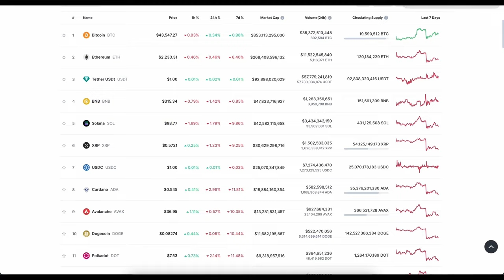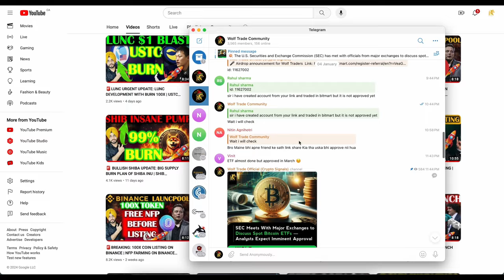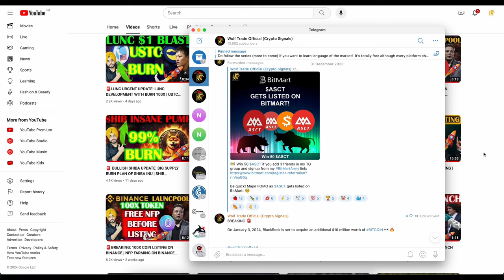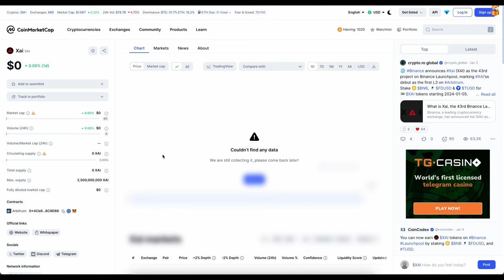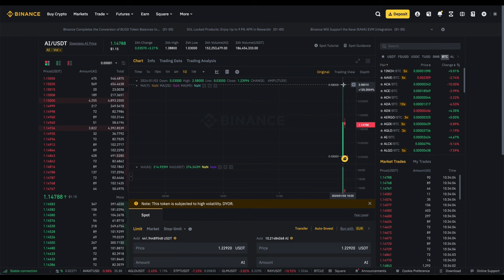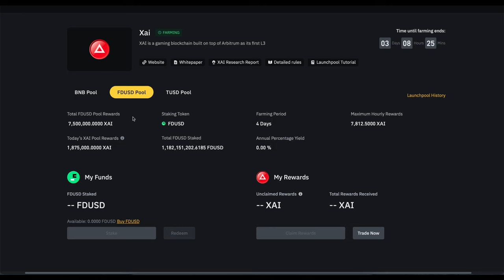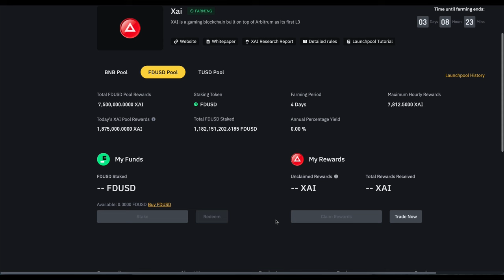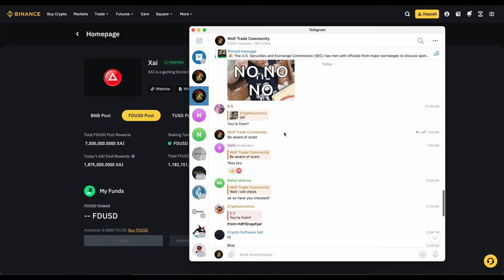🚨BREAKING: 100X AI FREE COINS ON BINANCE | XAI FARMING LAUNCHPOOL | HOW TO FARM XAI Coins ON BINANCE